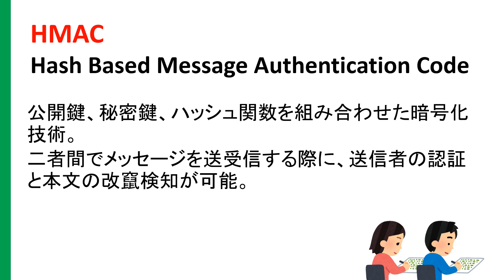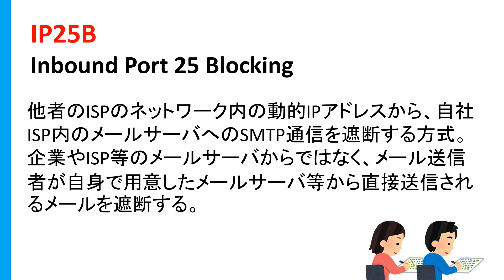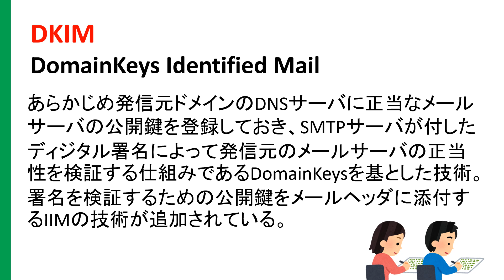情報処理安全確保支援士略語ノック 33